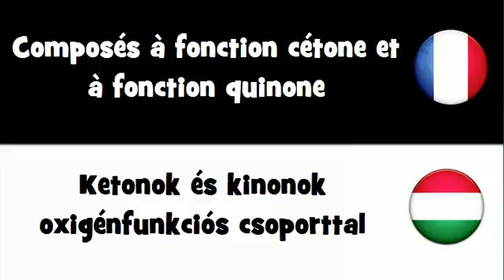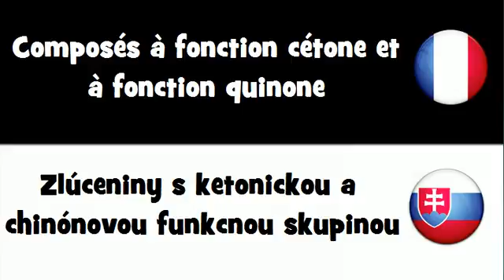Dites le en 20 langues # Composés à fonction cétone et à fonction quinone